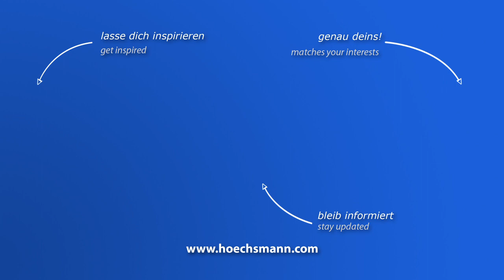HOMAG VENTURE 16 M BOF 211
HOMAG CNC-Bearbeitungszentrum VENTURE 16 M BOF 211